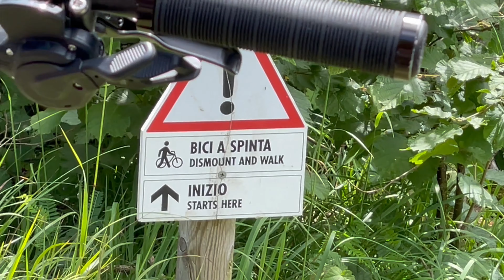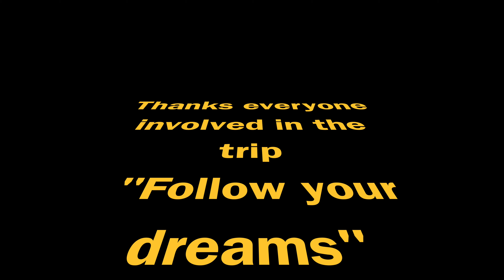Transalp 2022 Steinach Am Brenner to Lake Garda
Traversing the Alps on ebike